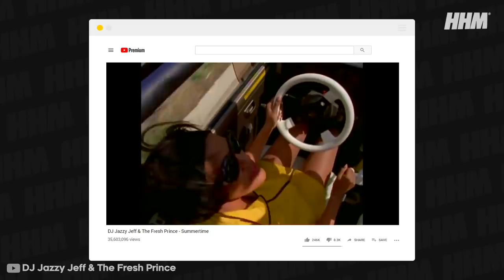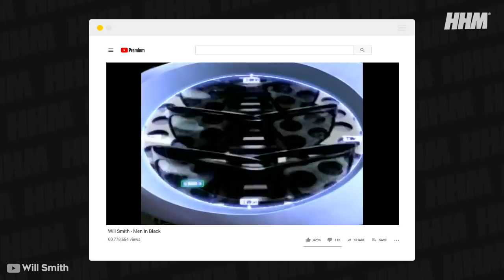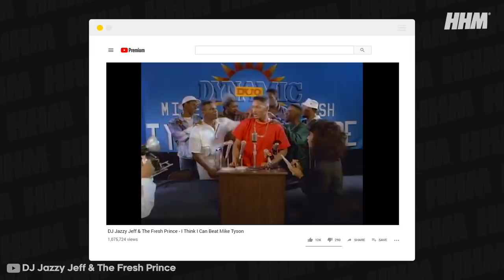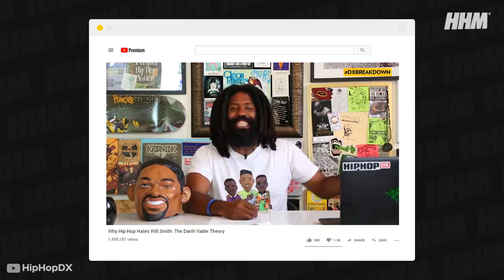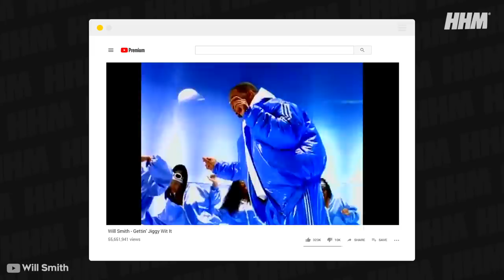Why Hip Hop Doesn't Respect Will Smith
Over nearly three decades, Will Smith has solidified himself as one of the biggest actors ever. Catapulting into stardom as the star of The Fresh Prince of Bel Air, Smith’s presence on tv and film soon after that loomed so large that the general opinion of Will Smith as a rapper weakened. Will Smith, the rapper, was widely viewed as a charming, comedic alternate reality that everyone played along with when one of his massive singles would play in the club or on the radio. Simply put, Smith’s acting career made people treat his music career much less seriously.

Narrated by: Pro (@JaysnProlifiq)
Written by: Zander Tsadwa
Edited by: Roman Bill